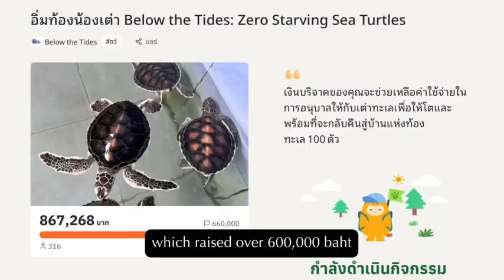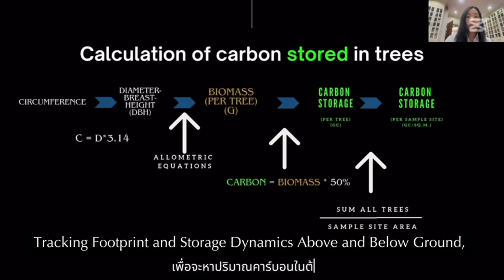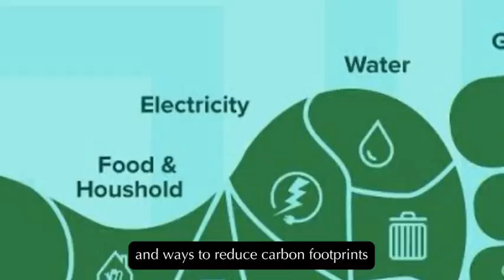Thailand Youth Climate Action 2025 – Officially Selected Participant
Meet Arisa Thongtang, founder of Below the Tides and Thailand’s first youth recognized as a net-zero individual. From raising over 600,000 THB to save sea turtles, to restoring coral reefs and protecting seagrass habitats with drones, her work shows how youth-led marine conservation can drive real change.
In this video, Arisa shares her vision for a net-zero Thailand, backed by original research like Green Secrets Unveiled and Living Carbonomics.
Her bold policy proposals include:
🌱 A Net-Zero Backyard program to reward native planting and local carbon storage
🌊 Formalizing Blue Carbon in Thailand’s climate strategy
📚 A National Climate Literacy Curriculum for inland and coastal youth alike
🗣️ A Youth Climate Council to bring young voices into policymaking
Let’s shape a future where youth lead the way — from coastlines to classrooms.